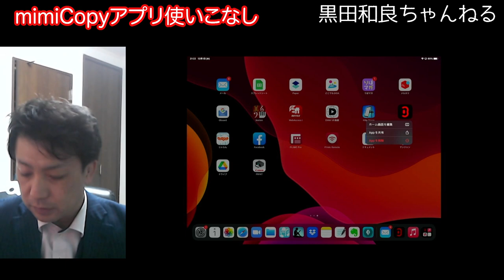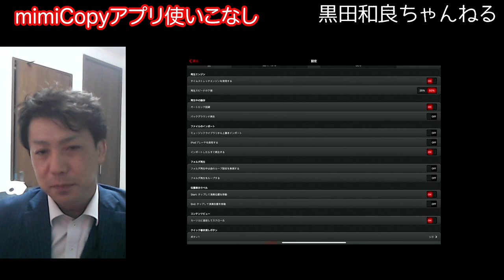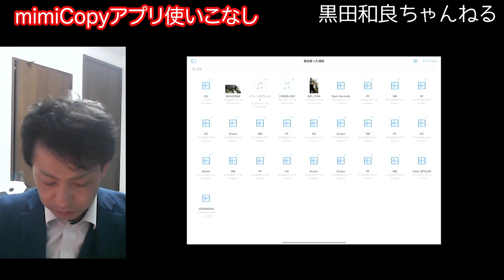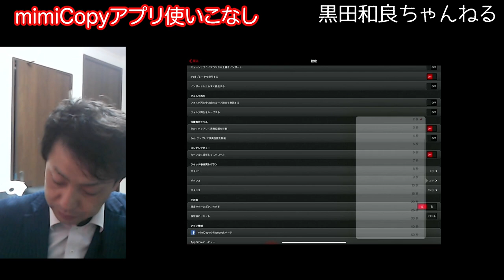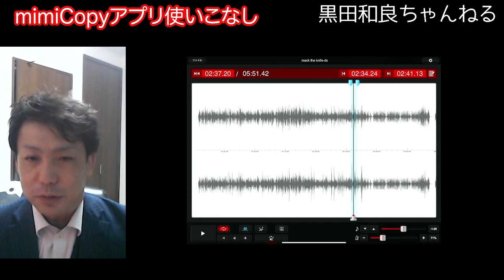耳コピするのに重宝する！アプリ使いこなし！！ 耳コピーする時の最適アイテムです スマホでこれは手放せない mimiCopy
iOSのみ対応のアプリですが
iphone ipadお持ちの方は是非使ってください
現在¥610円のようです
最近はサブスクが多いので
買い切りで使えるのがお得ですよね

区間を区切って繰り返したり
速度を遅くしたり
かなりの神アプリです！

耳コピするのに重宝する！アプリ使いこなし！！
耳コピーする時の最適アイテムです
スマホでこれは手放せない mimiCopy